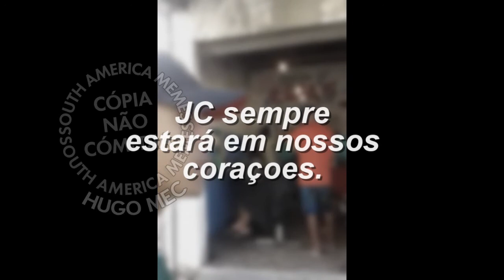Descanse em paz JC